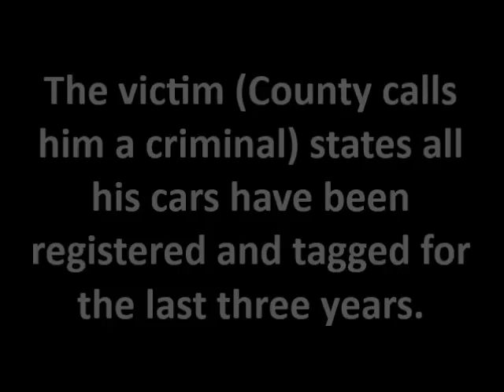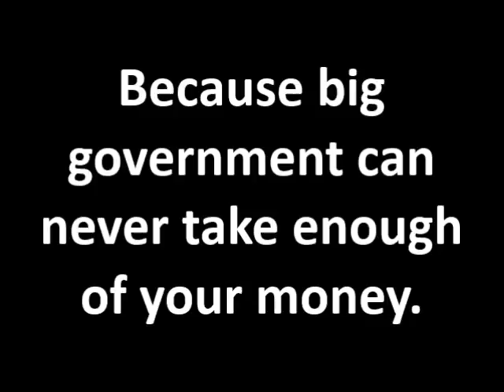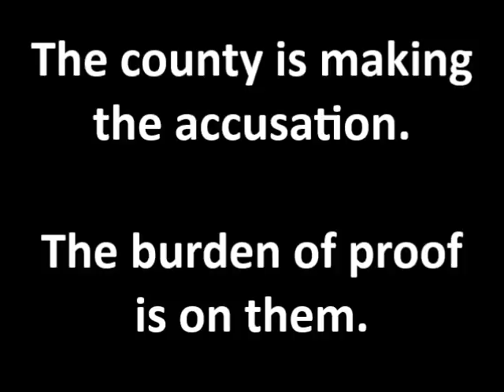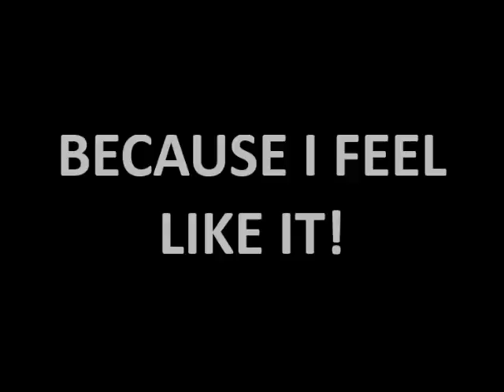Guilty Until Proven Innocent in Charlotte County, Florida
This gentleman was dragged into court and fined for untagged, unregistered vehicles that he states have been tagged and registered for the last three years.  The County never bothered to check the records.